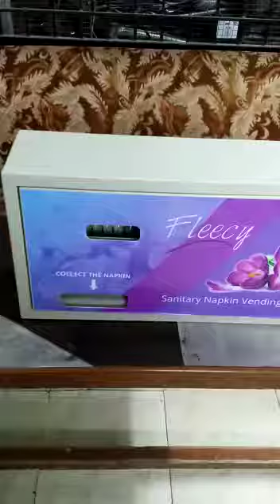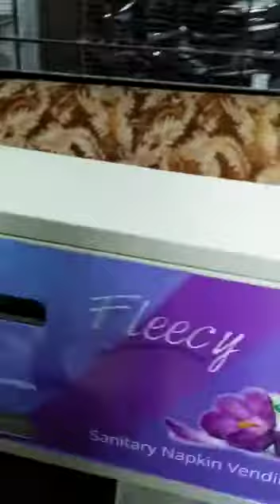Sanitary Napkin Vending Machine (Manual) (Hindi)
Have you ever seen Sanitary Napkin Vending Machine?
We Present the Sanitary Napkin Vending Machine which can be kept at Malls, Colleges, Schools, etc.

Menstrual emergency time normally the girls (Both adolescence and adult) gets highly embarrassed to ask napkin among peer groups whereas public areas (Especially in schools, colleges, public places, etc). It leads to increasing absenteeism of school, college, and working women’s also).

In this new world of women empowerment, where girls are keeping shoulder to shoulder with the men, menstruation cycle is normally an unexpected guest for girls.During such condition they face lot of problems in both seeking napkin and destroying used napkins.This normally put the girls under uncomfortable situation if they are not carrying the sanitary napkin along with them. To avoid them to put under such uncomfortable condition, the requirement of sanitary napkin vending machine is very much needed.

Net-E – Fleecy is a state of art and an innovative, fully automatic with two selection button electronic vending machine which dispenses Sanitary Napkins against acceptance of Coins or MFRC Card , introduced by Netsol IT Solutions Pvt.Ltd. for Girls students, working women’s and shopping ladies.

To avoid such condition of Women Net-E comes with a new product name Fleecy which dispense the sanitary napkin as and when needed.